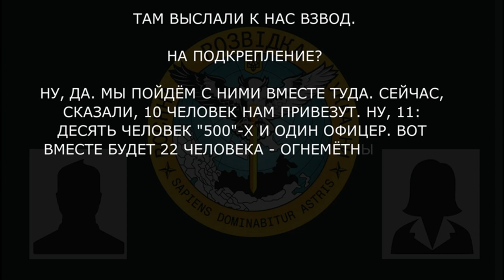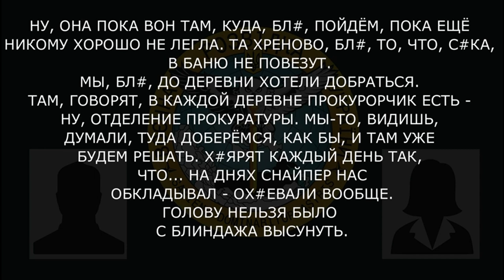«Сколько мы там действовать будем - непонятно. Может, два месяца, может, два часа.»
Військовослужбовець рф про формування взводів із «ухилянтів» та бажання швидше вибратись із України:

▪️ «да тут никто меня не спрашивает, хочу или нет, нах*й»;
▪️ співрозмовниця окупанта просить його перевестись до іншої бригади, проте він запевняє її, що це неможливо;
▪️ «домой билеты не всем раздают, кому как карта ляжет — х*й его знает»;
▪️ «х*ярят каждый день так, что…на днях снайпер нас обкладывал»;
▪️ «мне хоть бы дотянуть вообще свои пол года и не *бануться»;
▪️комбат говорив окупантові, що замінювати їх нема ким.